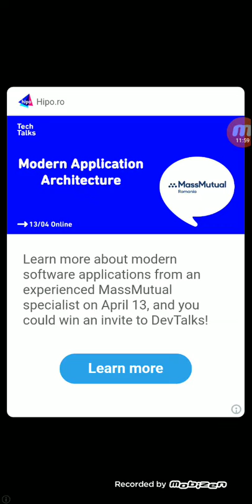My Little Universe episodul 58: Gri cu albastru partea 1